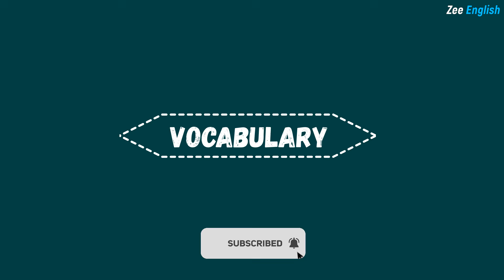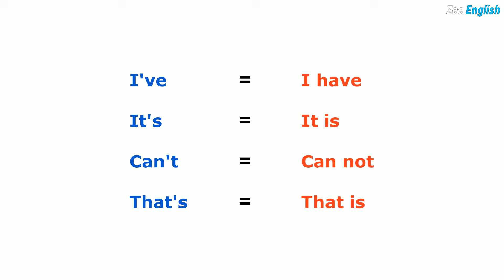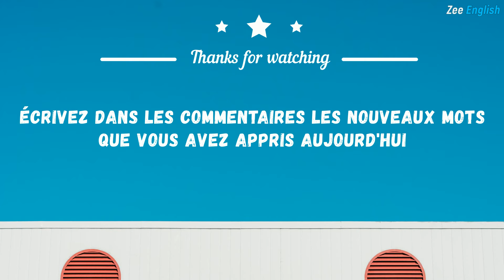Apprendre l'anglais avec des films ✪ Frozen #4 ✪ Learn english with Movies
▬▬▬▬▬▬▬▬▬●  Suivez-moi  ●▬▬▬▬▬▬▬▬▬

Apprendre à parler anglais couramment et pratiquer l'anglais avec des vocabulaires faciles et des conversations basiques avec sous-titres en français pour les débutants, niveau intermédiaire et niveau avancé : Zee English.
✪ Learn English
✪ Apprendre l'anglais
Original clips: Frozen 2013
Bon apprentissage !
Apprendre l'anglais avec des Films ✪ Learn english with Movies | Frozen #4